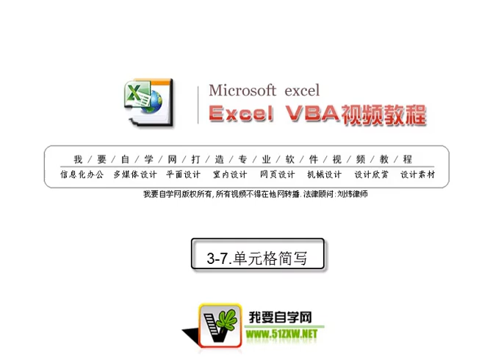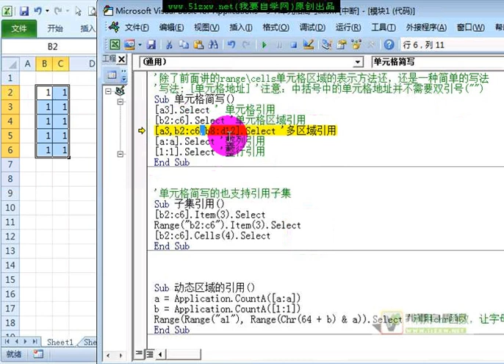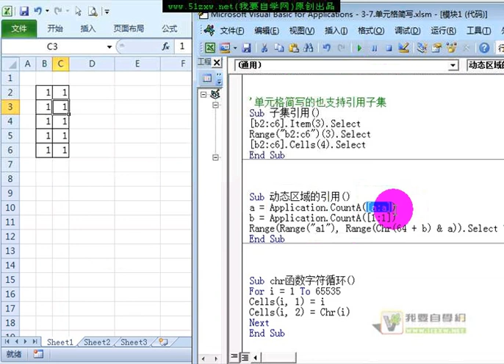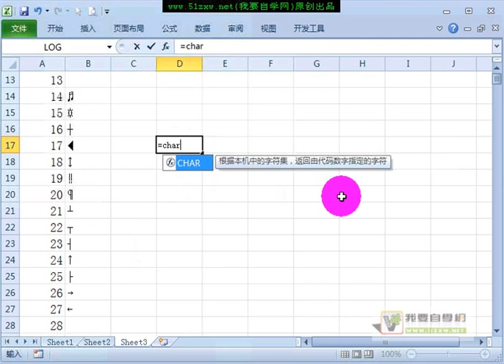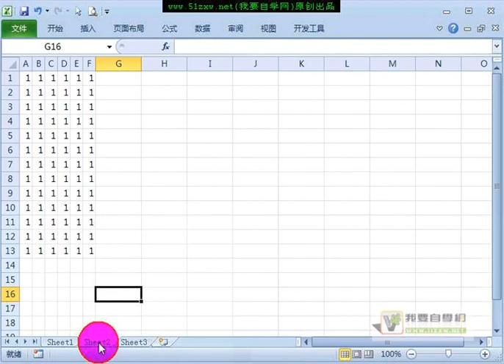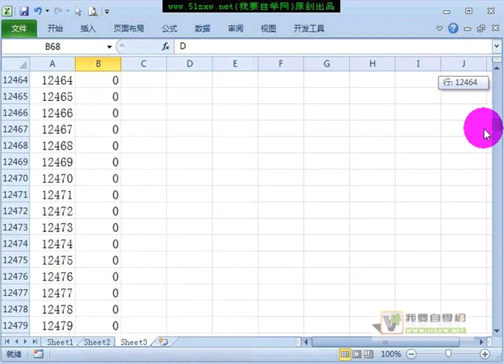03 07、单元格简写（VBA编程）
单元格简写（VBA编程）